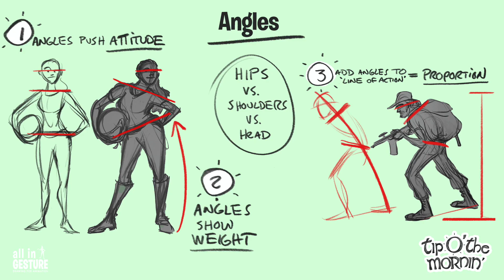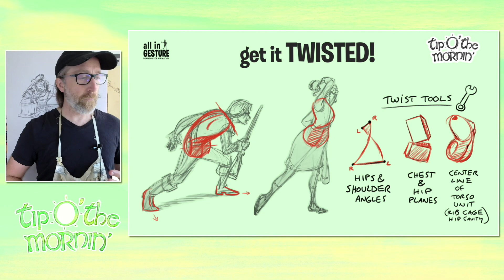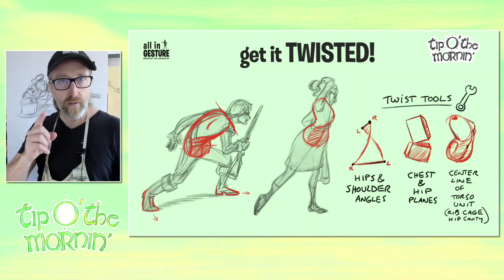Drawing Tip - TWIST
Become a Member and draw with a great community of artists! I'm Todd Bright, former Disney Animator with a passion for gesture drawing as the root of animation and visual storytelling.